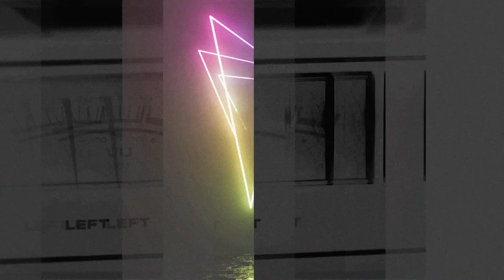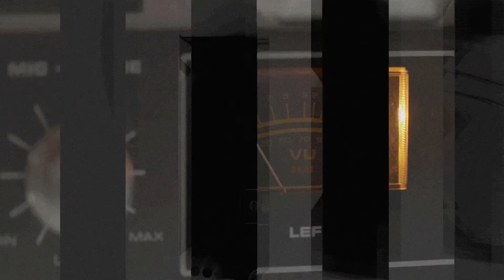Fireworks In Her Eyes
From the Art of Exist EP “No Sleep Till Monday”

Available for streaming on all major streaming platforms

Copyright: Jon Skaggs / Pinions Music